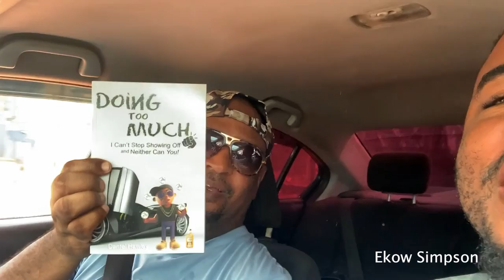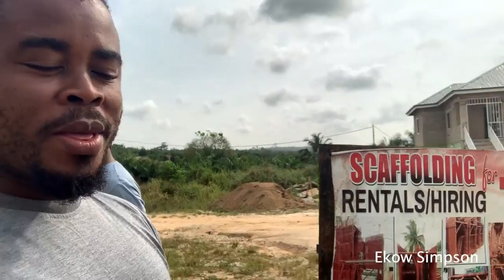Brother from Atlanta, Georgia & I Visited Asebu To Collect Land Allocation For 5 Diasporas